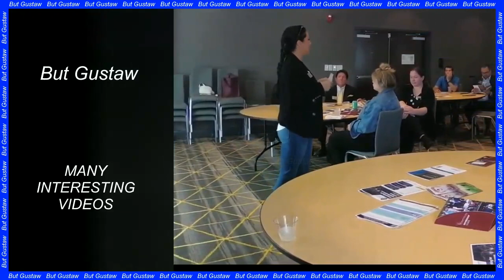shoeplay ek7Sk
Topic:
Film screenings showed how connection networks work in The brain.

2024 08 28